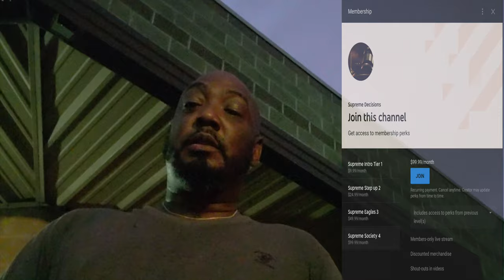79 of 100 Not so vigorous Defense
This video is about the lack of a vigorous defense that is being presented before court proceedings and how district attorney's are not turning over discovery or evidence

Amazon Prime